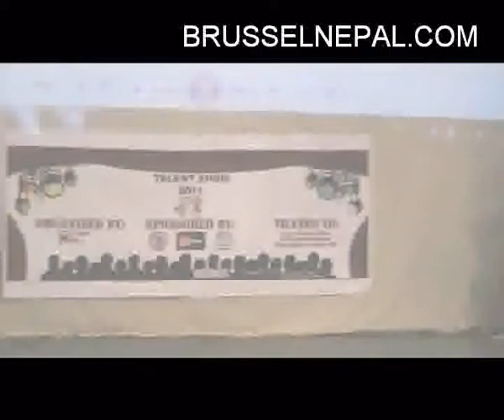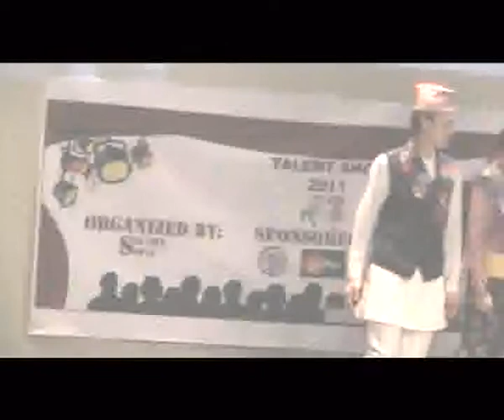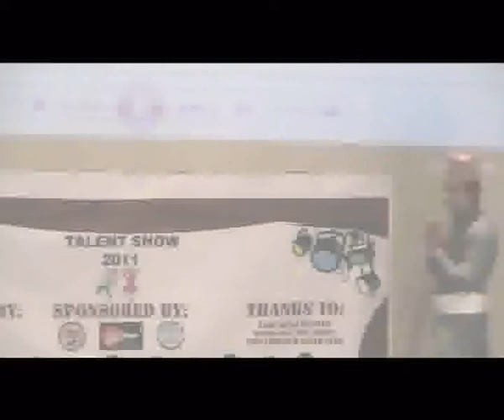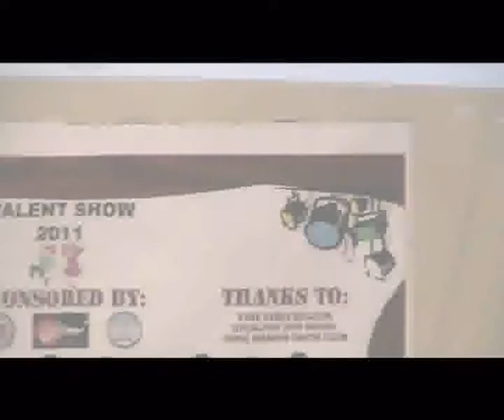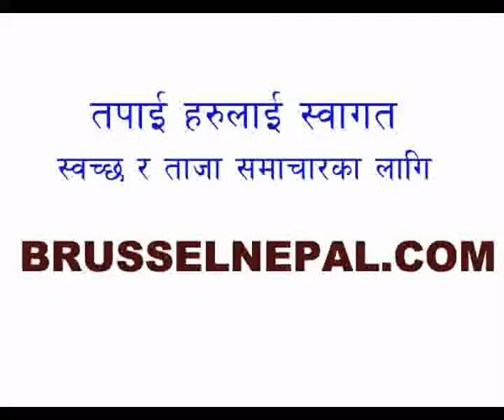Talent show 2011 Belgium